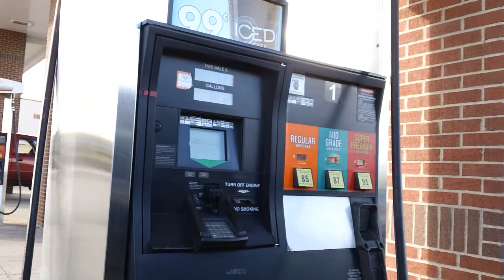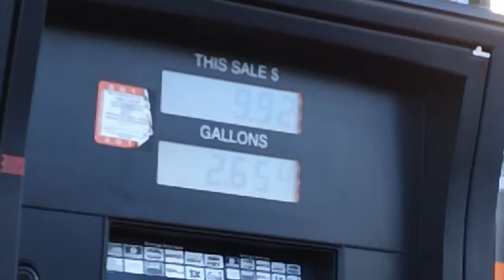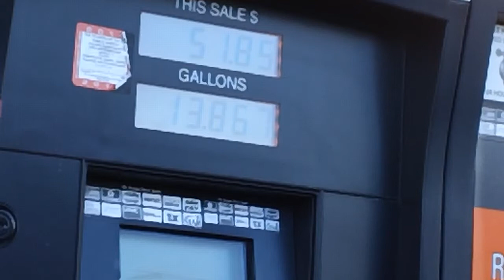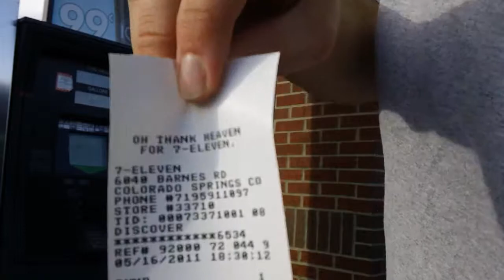Filling up the 2010 Ridgeline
I decided to give the Sony Bloggie another test at the gas station.  I mounted it onto a tripod and turned it stideways to get the horizontal frame.  Shot in 720p at 60 fps.  The gas cost just over $60.